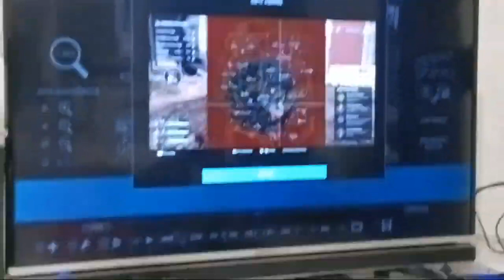MAALISKUU 2024 LIVE TALLENNE 5.3.24